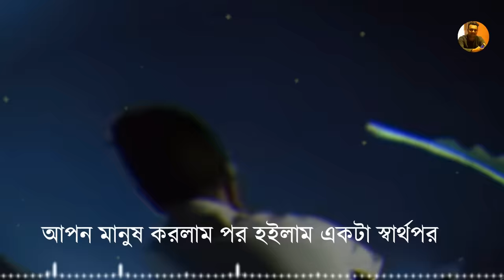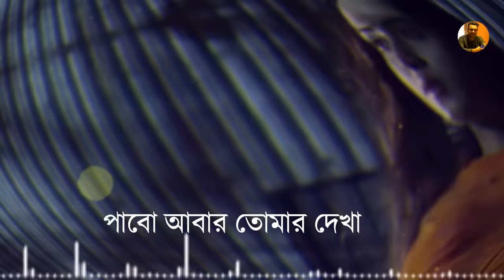Ei Buji Valobasa | এই বুঝি ভালোবাসা 😐 | CL Zafor | Zh Babu | Bangla Song | KM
Title : Ei Buji Valobasa | এই বুঝি ভালোবাসা 😐 | CL Zafor | Zh Babu | Bangla Song | KM

Song - Ai Buji Valobasa (এই বুঝি ভালোবাসা)
Singer -  CL Zafor
Lyrics & Tune -  CL Zafor

Note :

Only short clips can use .Don’t Download & copy Anything from this channel. It’s a cyber Crime. All Videos of this channel is Copyright by KamruL Media